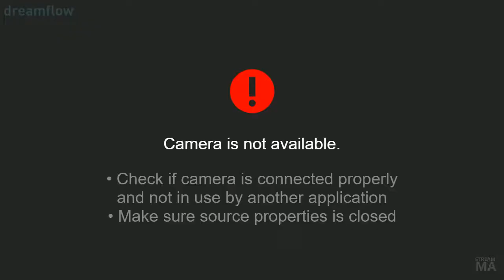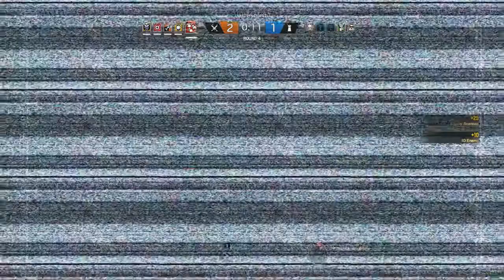Rainbow Six Shenanigans [19/09/2017]